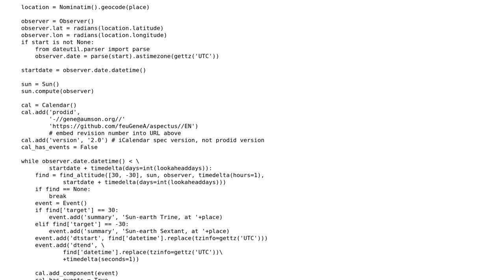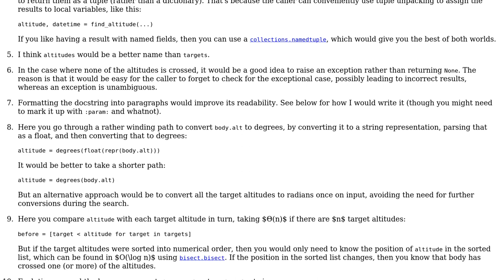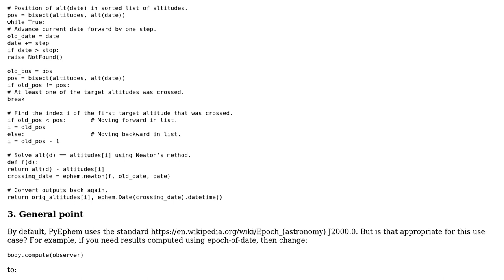Code Review: Generate iCalendar .ics files with events for astrological aspects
With thanks & praise to God, and with thanks to the many people who have made this project possible! | Content (except music & images) licensed under CC BY-SA | Music | Images & others | With thanks to user Gareth Rees user feuGene and the Stack Exchange Network Trademarks are property of their respective owners. You are responsible for your own actions.